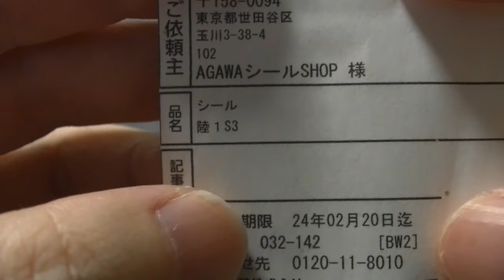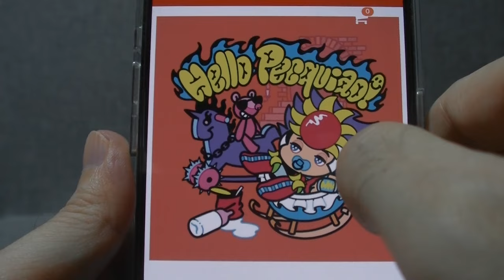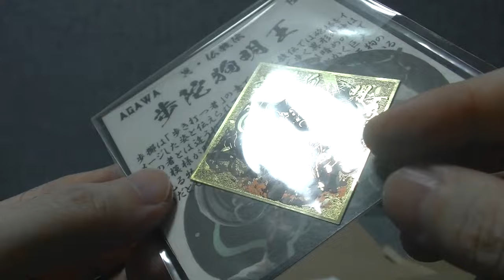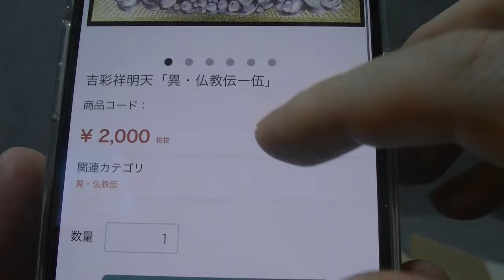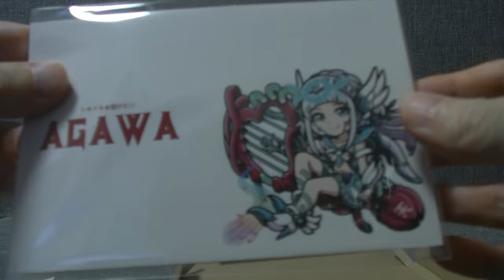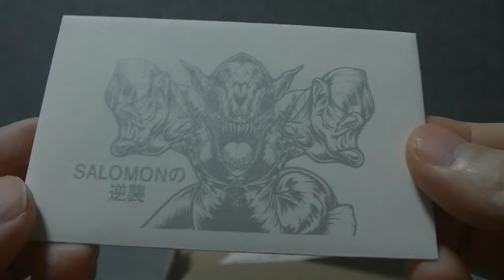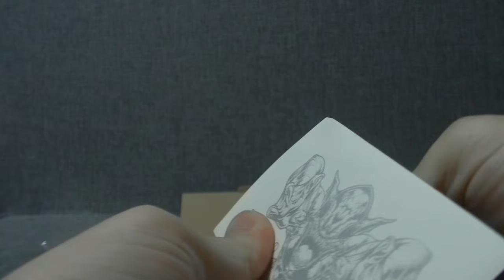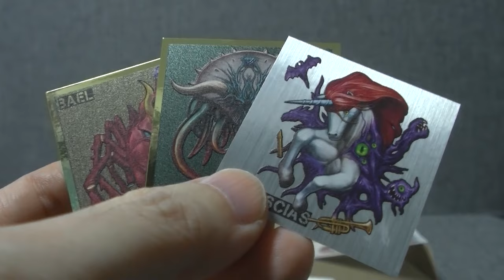ビックリマン世代の方もそうじゃない人も注目！ AGAWAのシールを購入してみた マジでいいよコレ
ブラインドグッズ開封チャンネル
めちゃコミック クリエイターズ
１２✖１２　連載中

( ^^) _旦~~